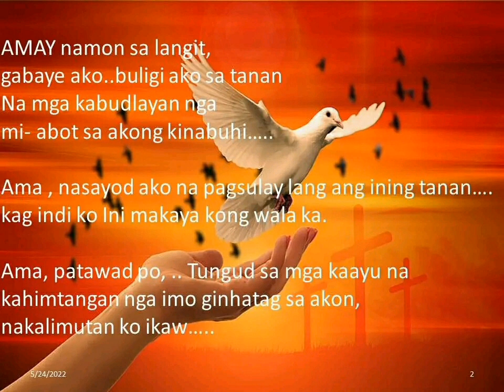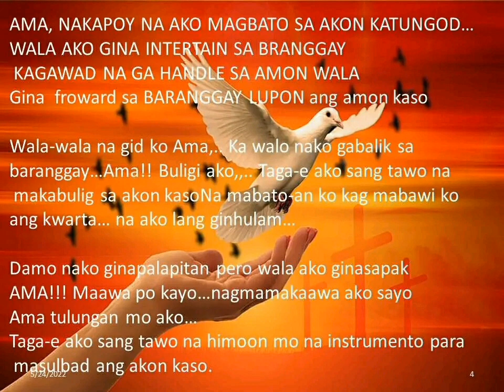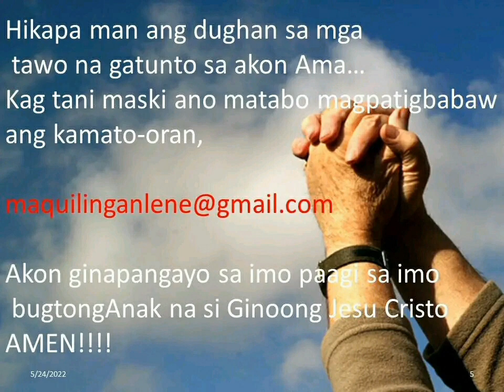utang mo bayadan mo@sagu-lista3720